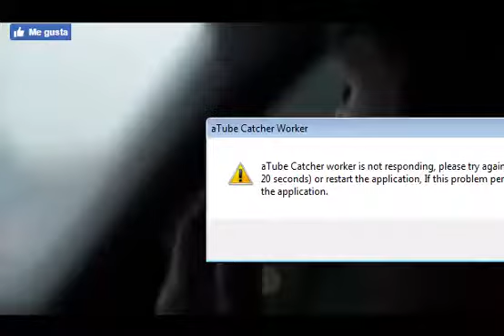Movistar Deportes - Comerciales Agosto 2017 (Sin Audio)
Canal peruano Movistar Deportes, comerciales de agosto 2017. (Sin Audio).